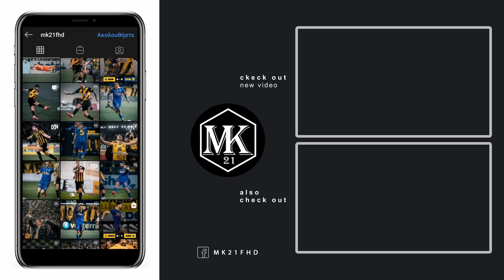Τσίλης: «Η ΑΕΚ δε νομίζω να έχει τη δυνατότητα να προσελκύσει προπονητή επιπέδου Σάντος» | OVER FM